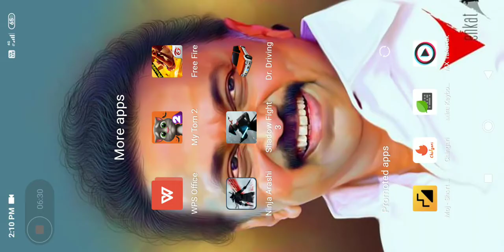3 December 2020